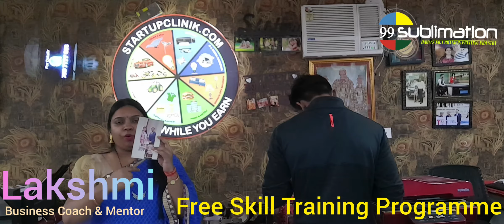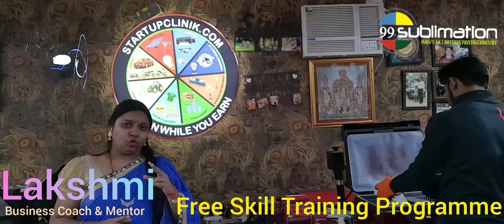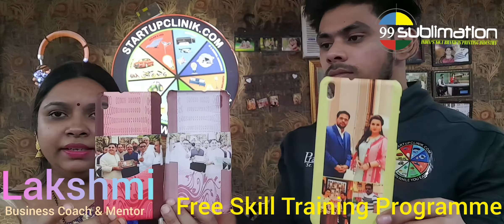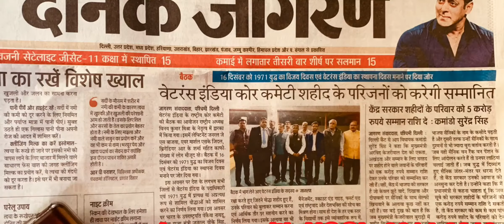9958577782 | FREE Training Printing Business Skills | కొత్త వ్యాపార ఆలోచనలు in Eluru , AP